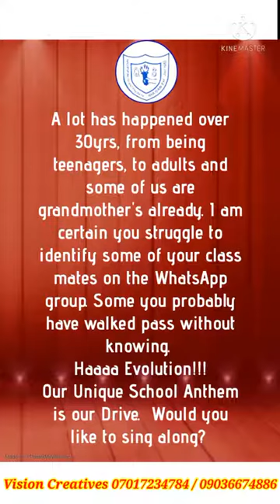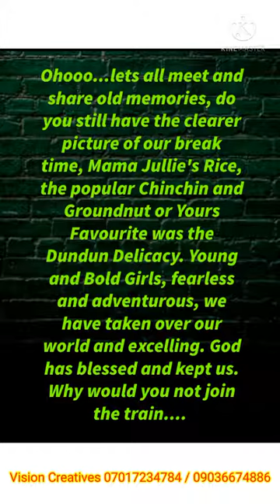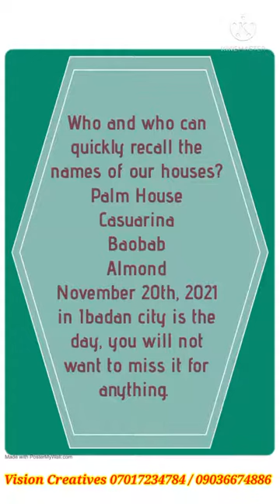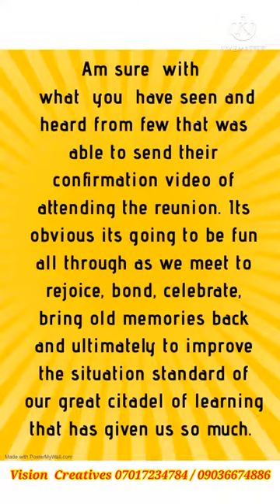Queen's School Ibadan Reunion & Hangout